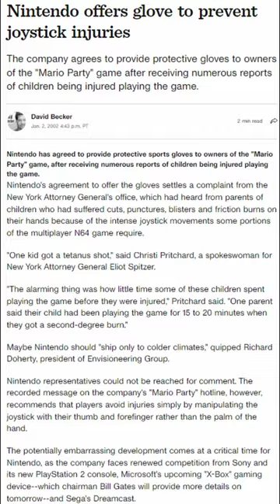How Mario Party Almost Cost Nintendo $80,000,000